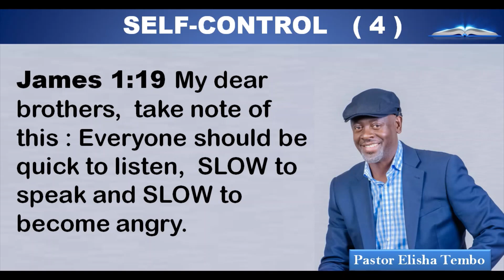SELF CONTROL 4. Pastor Elisha Tembo.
James 1:19